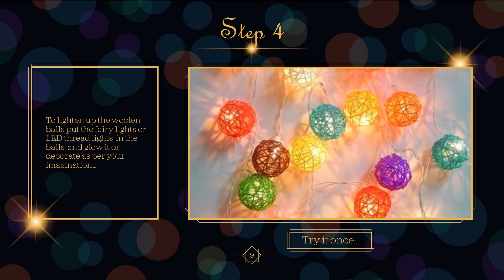How to make Woollen Ball Lamp DIY I DIY Yarn Lantern I Diwali Decoration DIY I V&V Crafts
How to make Woollen Ball Lamp for Diwali Decoration.
DIY Woollen Ball Lamp making activity for Diwali Decoration

Material Required:
1. Balloon
2. Glue
3. Woollen Thread (Yarn)
4. LED Thread lights or Fairy Lights

watch the video step by step and make Woollen Lamp Balls for Diwali Decoration.
Also Share your experience with this DIY project in comment section.

Software for Video editing - Filmora9